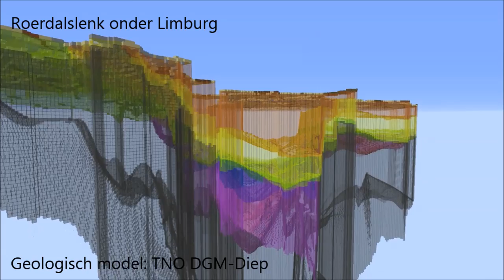Roerdalslenk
The rift of the river Roer in the south of the Netherlands as modelled in the Dutch Digital Geological Model (DGM) visualized in Geocraft, a georeferenced version of Minecraft